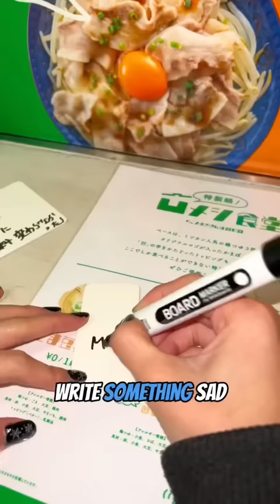How to get FREE food 🤤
How to get free food in Japan! For a limited time you can head over to Mizkan in Tokyo and get a free hot pot. All you need to do is fill a card with a sad story and you will be given a hot pot to make you happy. But that's not all! after you finish your meal you will get a chance to spin a capsule machine to get another hot pot that you can prepare at home.